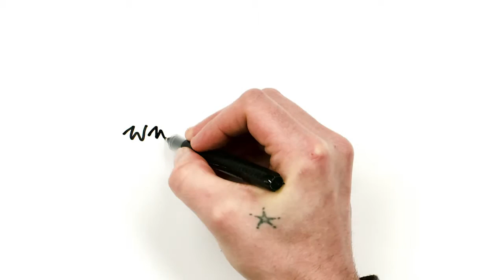CEDRIG Operational_ES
Description